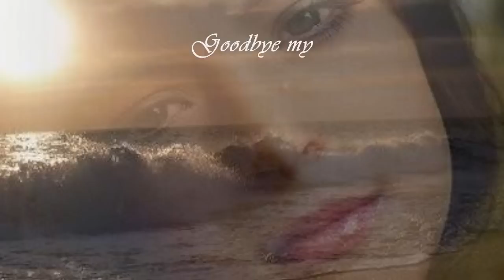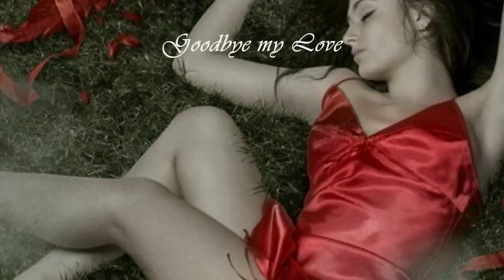Ricky King - Goodbye my Love, Goodbye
Hör den Wind, der sein Lied ♪♫♪♫ Dir singt

Goodbye, my Love Goodbye
Das Glück wird nicht vergehen
Ich bleib Dir treu...☀ ☾ ☀..
bis wir uns wiedersehen Ƹ̵̡Ӝ̵̨̄Ʒ